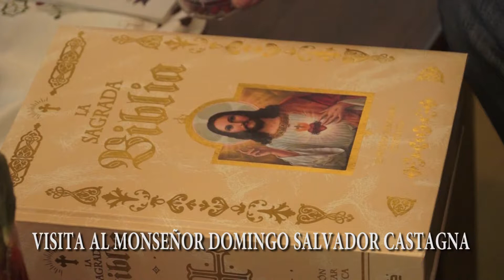VISITA AL MONSEÑOR DOMINGO SALVADOR CASTAGNA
MONSEÑOR DOMINGO SALVADOR CASTAGNA